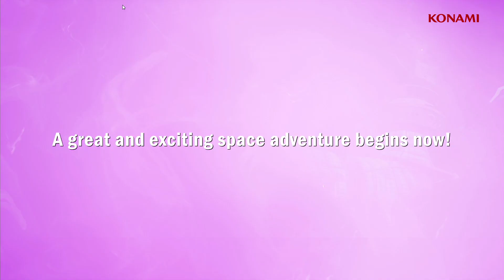[Official] EDENS ZERO Pocket Galaxy | Launch Trailer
EDENS ZERO Pocket Galaxy: Mobile Game Coming February 24

Introducing the new mobile game from artist Hiro Mashima's highly popular manga EDENS ZERO!

A faithful adaptation of its world and story in stunning graphics that will move both fans of the anime and original manga, as well as those yet to explore it, to tears!
Blast off into space with just your phone! Start your adventure with Pocket Galaxy!

•Follow the official Twitter account(@EDENSZERO_PJ) for pre-reg details